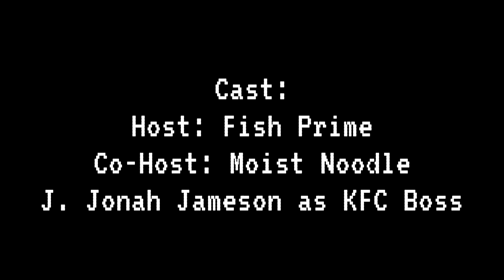Noodle Gets Fired From KFC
Noodle & Prime return to tell the short story about how Noodle ended up getting fired from his job at KFC.

CREDITS

Voice work: Noodle

Inside the House | The Legend of Zelda: The Windwaker.

Battle with Ganon | The Legend of Zelda: A Link to the Past.

Witch Doctor Low Quality